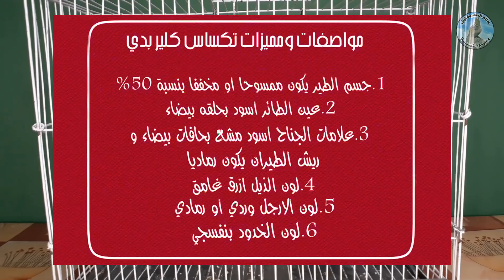ازاى انتج تكساس بكل سهولة (مواصفات البادجى تكساس)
اشكرك على المشاهدة - اشتراكك فى القناة شي مهم اوى بالنسبالى ودافع قوى للاستمرار
▬▬▬▬▬▬▬ஜ۩  مواضيع تهمك ۩ஜ▬▬▬▬▬▬
تحياتى لكم/ م. نادر خميس